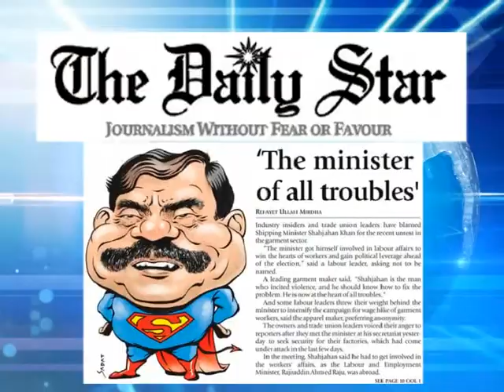Zulhas Kabir ETV News Shahjahan Khan UP Pkg